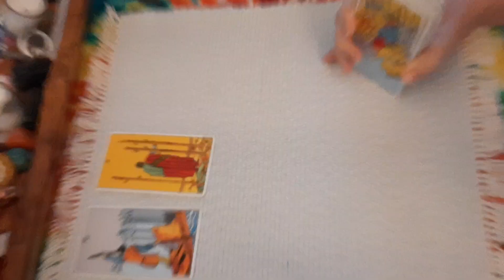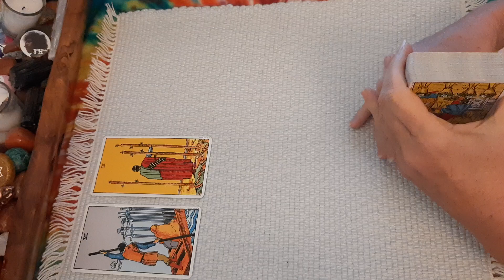Louisiana Senate race 2022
Deck: Rider Tarot Deck